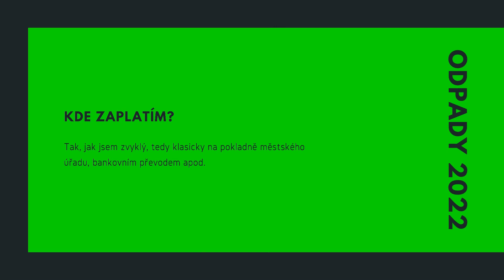Informace ke svozu komunálního odpadu v Mníšku pod Brdy v roce 2022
Dobrá zpráva pro plátce poplatku za svoz komunálního odpadu. V roce 2022 budou platit stejné ceny. Zachována zůstavá i frekvence svozu. Na svém místě zůstanou i nádoby, které užíváte doposud.